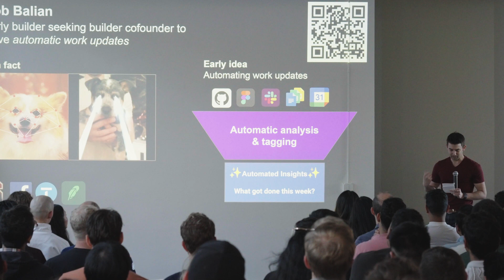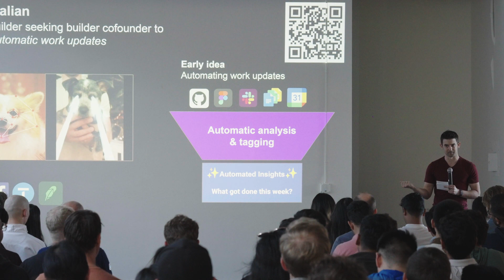Rob Balian at Founders You Should Know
Rob's looking for a co-founder!
Founder: Rob Balian
What it is: Eliminates meetings through automatic work updates